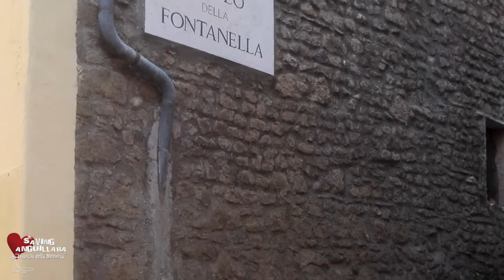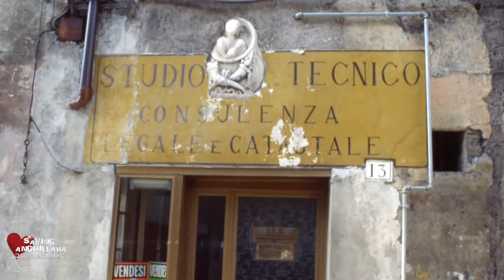"Anguillara, piccola città nella storia".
Il progetto, realizzato dagli studenti della IIIF della Scuola Media di Anguillara Sabazia, risale al 2000, le immagini invece sono attuali (autori vari).
Dedicato alla Prof. Annarosa Chiappi.